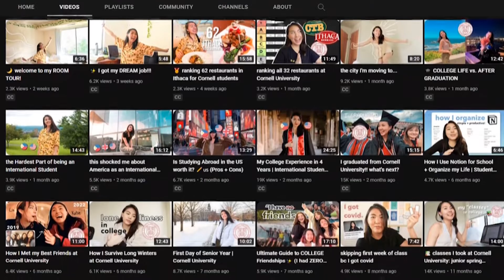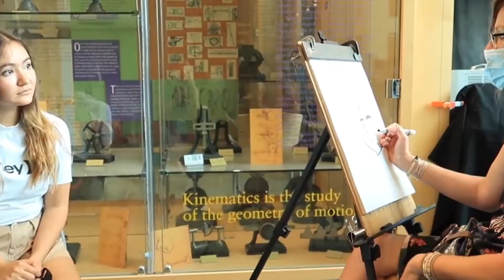Katie Tracy Exposed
Katy Tracy Exposed

In this video today we're going to talk about Katy Tracy.
In this video, we're going to reveal some of the amazing things she has done at a young age. So make sure to watch till the end.

Tough times are a test to see, the survival of the fittest and with technology, at our disposal, it depends upon us how we use it to tackle what hardships we might face.

Katy was just a simple vlogger who brought viewers from all around the world with her to study, meet and shop in Ithaca but about two years ago she was forced to pack her bags and book a flight back to her home in Manila, Philippines.
The entire world was struck by the Coronavirus pandemic and the entire college had to go back to their natives leaving behind their education at Cornell University. Her vlogs then took a dark turn from a fun-loving daily vlog to a documentary of a student who was forced to go back. Her videos had titles that captivated viewers and the thumbnails were colorful indicating her bubbly personality yet for her they were just a sliver of positivity in a time of uncertainty. Everything was unclear and it all happened in a jiffy. She had to pack up her entire college life and book three flights and even after that returning home wasn't as easy with quarantine and everything in place it was a bad scenario.
After the pandemic storm settled she is back on campus again.

Being a YouTuber is a dream come true for many of us and having a career where you can monetize doing what you love is a boon.
It is very hard for a foreigner, with all the dreams they come to a different nation, and then when things like these happen, I know we cannot blame it on anyone, it disheartens but this window has worked very for her.
She said, “When I went back home I was in my room feeling restless … It felt like I couldn’t do things at the moment,” Katie said. “I thought: ‘Katie you’ve been making videos in your room for the past six years and you’re an information science major. How can you possibly say that when you have technology at your fingertips?’”

Everything was unsure, even her visa status, and the threat of her not being able to get back to Ithaca made her sad. That is when she thought of a podcast, "The Secret Syllabus' ' which was a college lifestyle podcast in collaboration with iHeart radio she co-founded a nonprofit program called IBlieve which is a non-profit tutoring program for students in the International Baccalaureate Program. They have a team of more than 80 students from every corner of the world. This helped her cope with the loneliness and start something new.
Such a great lady, certainly the problem-solving attitude many millionaires have. She is a bright lady and I am sure she will do many great things in the future.
 She joined YouTube on the 26th of May, 2014, and made her first upload about eight years ago. Her videos before were normal vlogs about healthy smoothies, drinks, and DIY iPhone customizations. And today she has a healthy fan following of about 218 thousand subscribers with 391 videos under her name.
YouTube statistics say that he makes about sixteen dollars a day with about four thousand views per day which could go upto about five hundred dollars a month.

Her story has inspired me a lot, I mean, I remember scrolling news feeds on social media for a long time and there she is doing something to help herself and in the process helping many.
She is still vlogging today but there is a massive change in her content and that has been life-changing after she was forced out of the campus she knew that there is a chance that she might not return and so she prepared for the worst and now that she is back she has entered a different stage of her life she thought had passed. She said, "It was almost like I had another shot at doing this college experience right … This is an opportunity that not a lot of people have right now, and it’s one I thought I would never have again,” Katie said. “I think I can truly say I will have no regrets rights now and I want to make the most of it."

We'll also leave a link to her channel in the description box. Have a good day.